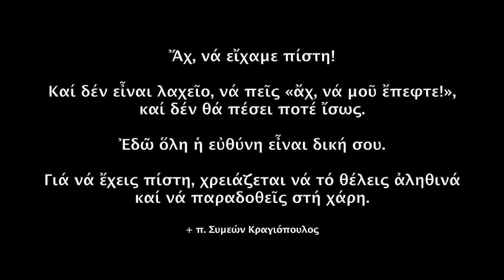Αγιορείτικο, "Κύριε, ἐλέησον" Αρτοκλασία - "Lord have Mercy" Mount Athos style, Blessing of Loaves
Ιερός Μητροπολιτικός Ναός Μεταμορφώσεως του Σωτήρος, Καλαμαριά
Transfiguration of the Lord Holy Metropolitan Church, Kalamaria

Ψάλλει Χορός Νέων και Κουμπάρων σε Αγρυπνία εις την Μνήμην τοῦ Ὁσίου καὶ θεοφόρου Πατρὸς ἡμῶν Ἰωάννου τοῦ Ῥώσσου, τοῦ νέου Ὁμολογητοῦ